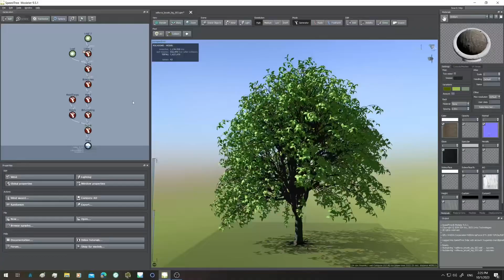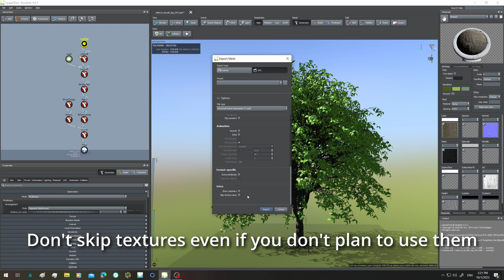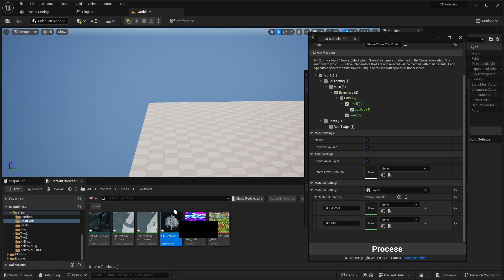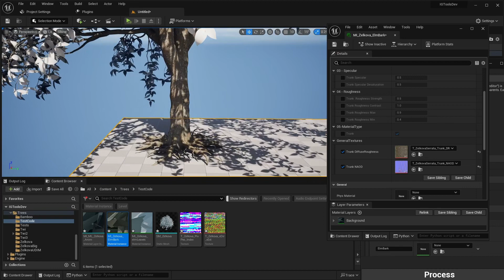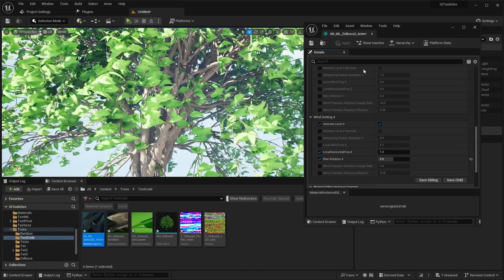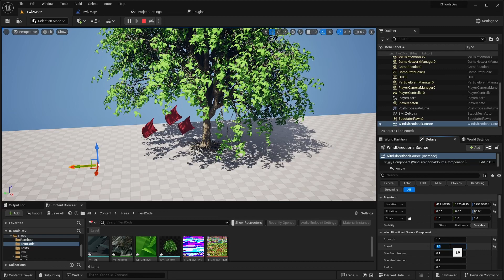SpeedTree to Pivot Painter 2 UE5 Plugin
IGToolsPP is a plugin to import SpeedTree models in UE5 as vertex animated nanite static meshes (Pivot Painter 2).